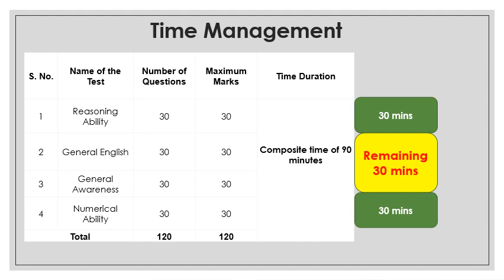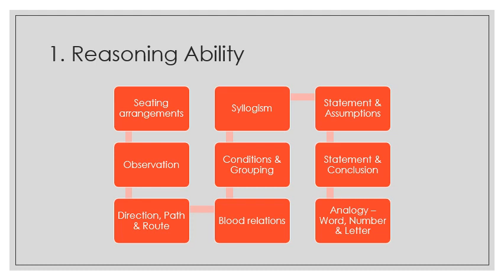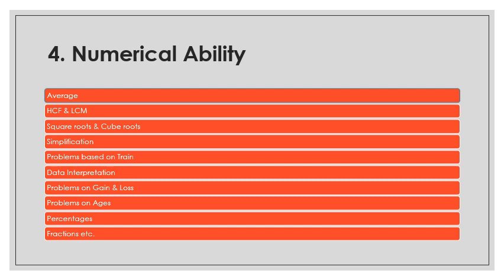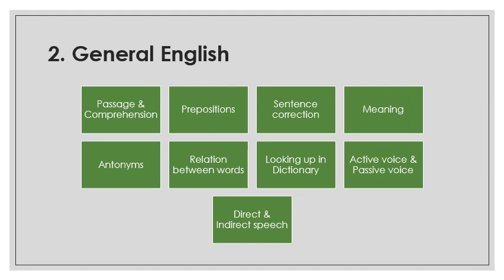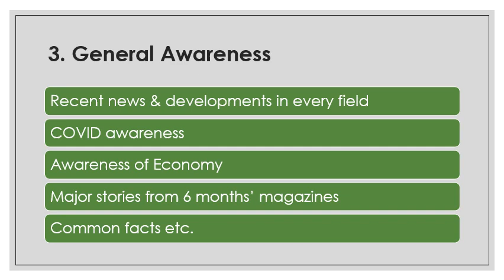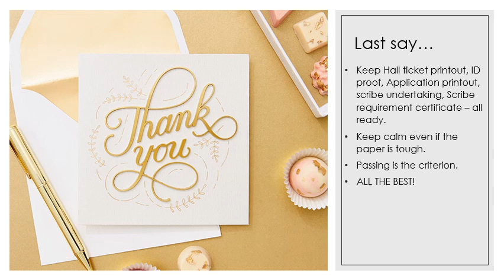Sum up for rbi office attendants’ exam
Briefing on different sections